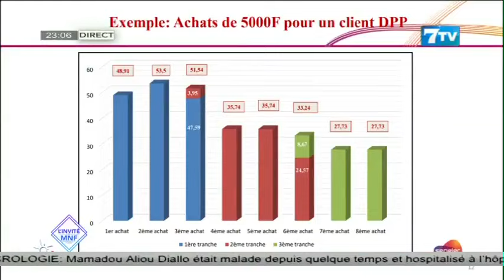Pape Mademba Bitèye: "Les tarifs du woyofal ont été réajustés mais on a preservé la première tranche